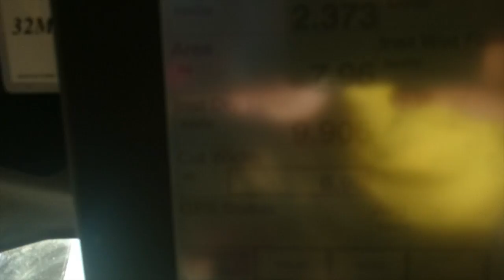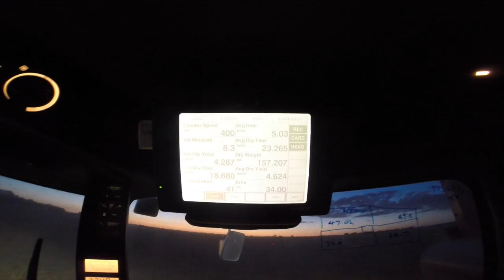Ballinode Harvest 2014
Harvest at Ballinode farm located just west of Rochester,VIC, Australia.
This year we cropped 1200ac of canola, 1800ac of wheat and 400 ac of barley.  Yields were at some of there best in years with Wheat going mostly H2 and averaging 4.5 Ton/ha and maxing in one paddock at 9 ton/h!! The canola went 3 ton/ha average. Barely was pretty average but went malt.

the Case 2388 basic sown in the canola is a contractor. Both the Case 8230 and Gleaner S78 are demo models that we had for a day to speed things along.

All transport of grain was done by Macague Transport PTY LTD.

Machinery- Case 2388 exclusive, Midwest DC36 draper front, New Holland 6030, 9ton chaser bin, Sherwell and various other field bins, Ford 7700.
Extra Machinery- Case 2388,Case 2015 canola, Case 8230, Gleaner S78, Honeybee 40ft wind rower/draper front.